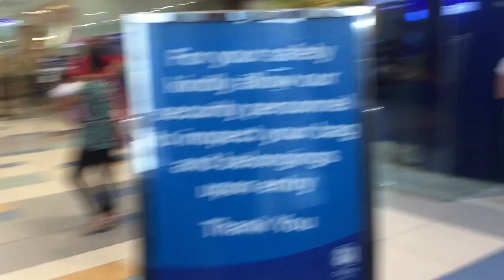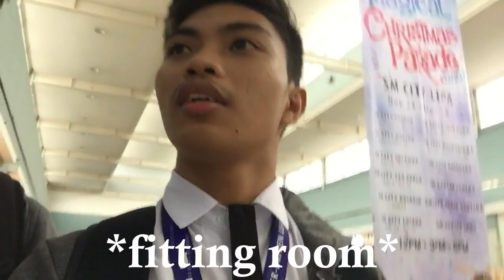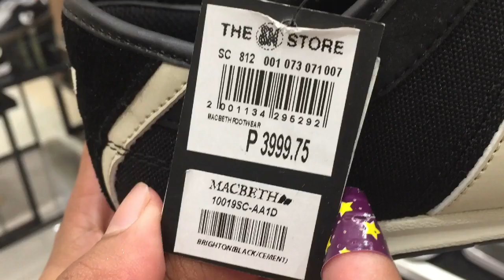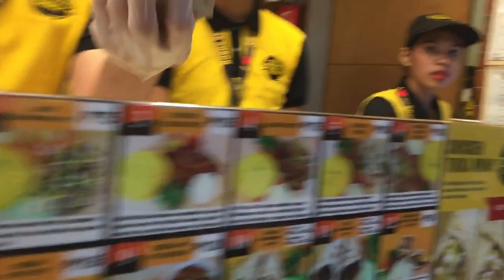NAGPUNTA KAMI SA SM PARA SA ISANG SHIRT + SHAWARMA (LAPTRIP TO) | Vlog #2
Mga Kabopols!

I hope you enjoy this vlog. :D

Abangan ang next vlog ko. :D